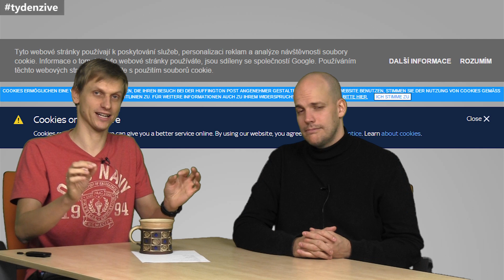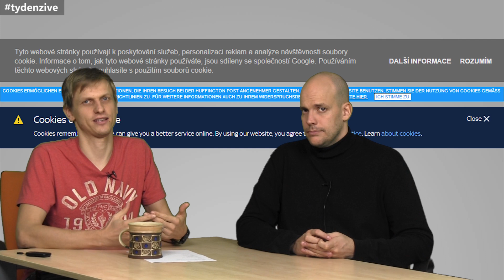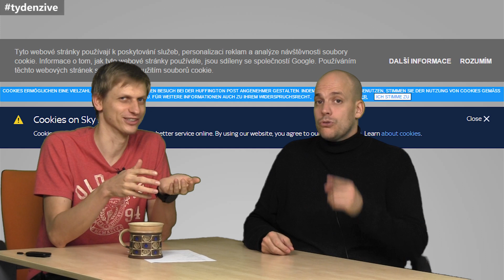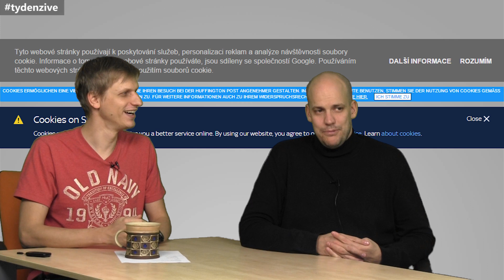Týden Živě 352 - omezený OneDrive a otravná sušenková varování